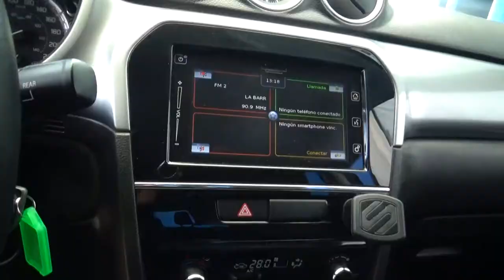Suzuki / Vitara / 2016 - 1190